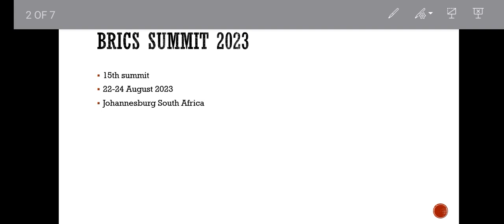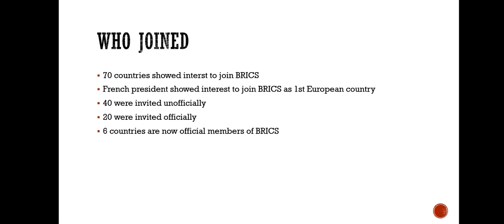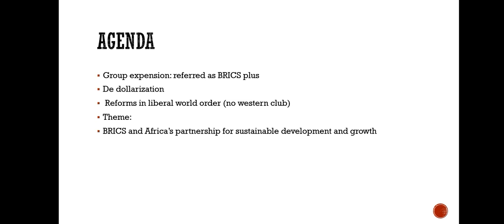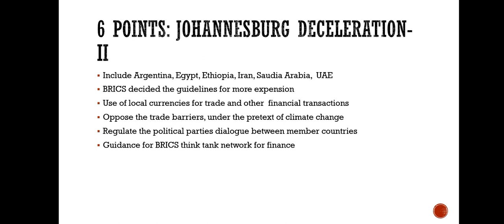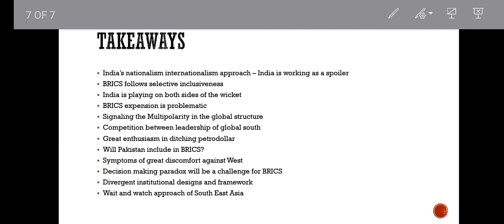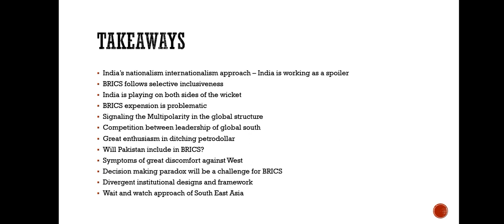BRICKS Summit 2023 | Current Affairs | CSS PMS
BRICKS Summit 2023: Exploring Current Affairs for CSS PMS TIMES

The BRICKS Summit 2023 stands as a pivotal event on the horizon, promising to shape discussions and policies in the realm of global affairs. As we delve into the current affairs landscape, it becomes evident that the CSS PMS (Central Superior Services - Provincial Management Services) candidates need to be well-versed in the intricacies of this summit.

🌐 Global Perspectives Unveiled:
The BRICKS Summit, comprising Brazil, Russia, India, China, and South Africa, serves as a platform for these diverse nations to deliberate on issues of global significance. CSS PMS aspirants should keep a keen eye on the geopolitical developments and diplomatic nuances arising from this congregation.

🌍 Multilateral Cooperation Challenges:
Addressing the challenges of the 21st century, the summit will likely delve into topics like climate change, economic cooperation, and regional security. CSS PMS candidates should be prepared to analyze the impact of these discussions on the geopolitical landscape.

📈 Economic Frontiers Explored:
The economic dimensions of the summit can't be overlooked. CSS PMS examinees should grasp the implications of economic collaborations, trade agreements, and infrastructure development among BRICKS nations.

🤝 Diplomatic Dialogue:
The summit is not just about agreements but also about diplomatic relations. CSS PMS aspirants must be well-acquainted with the art of diplomatic dialogue, and understand how international relations are fostered and maintained.

🔗 CSS PMS Preparation Tips:
1. Stay Updated: Regularly follow reliable news sources to stay abreast of summit developments.
2. Analyze Implications: Develop the ability to critically analyze how summit decisions impact global and regional scenarios.
3. Diversify Knowledge: Don't limit your focus to one aspect; consider economic, political, and social dimensions.

🔮 Conclusion:
As the BRICKS Summit 2023 unfolds, CSS PMS candidates have a unique opportunity to enhance their understanding of global dynamics. Embrace the challenges, stay informed, and approach the CSS PMS exam with a holistic perspective.

Remember, success lies not just in rote memorization but in the insightful application of knowledge. Good luck! 🌟